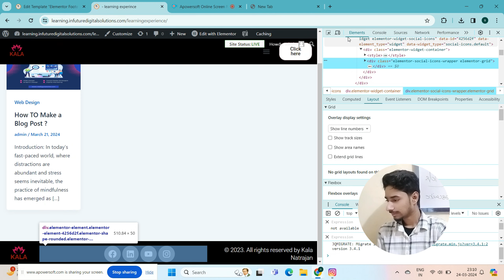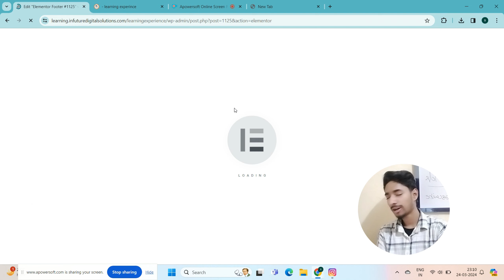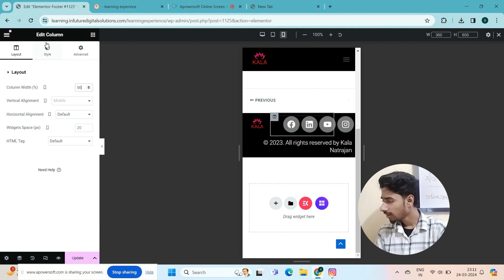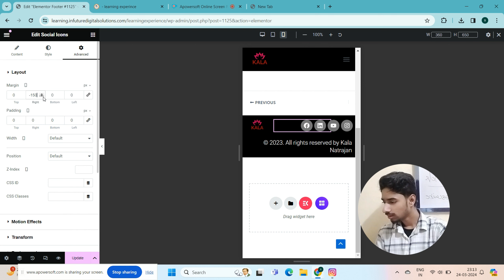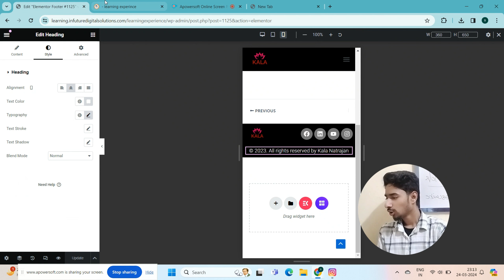How To Make a Mobile Responsive Footer In Elementor (WordPress)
Hello friends, in this video, how to make footer of WordPress with the help of elementor, complete process is explained, watch or read the video.